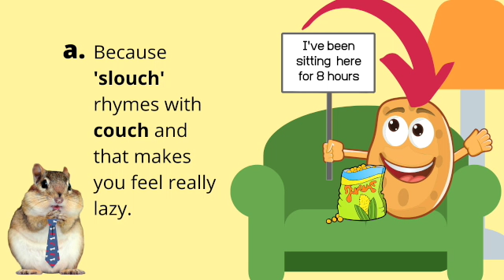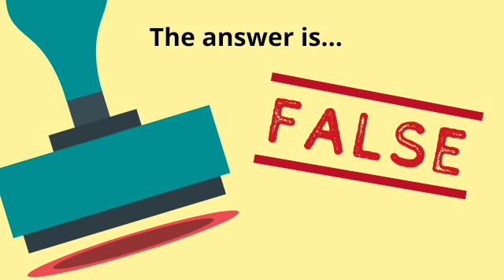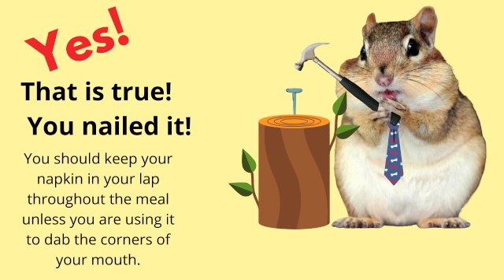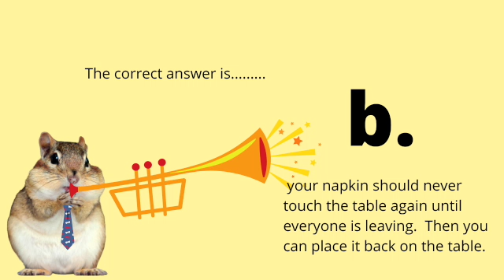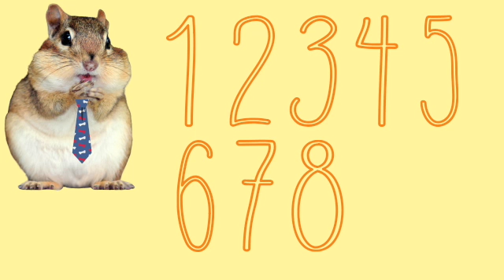Manny's Quiz Time - Napkin Etiquette and Posture